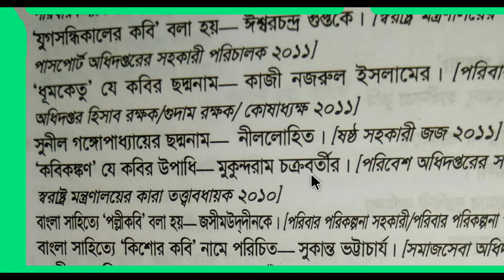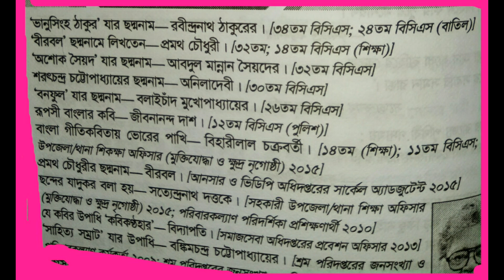BCS: Tecnique-37(Bangla Literature)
Bcs/admission/Bank preparation

বিসিএস প্রস্তুতি(বাংলা সাহিত্য )